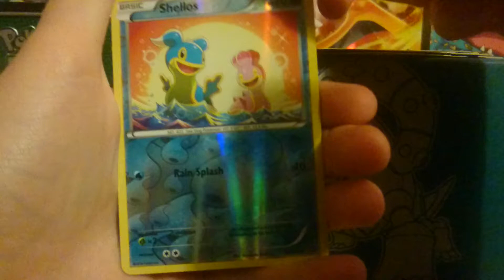DAILY Booster Pack Opening! Day 2: STEAM SIEGE! | Pokemon TCG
In today's Pokemon TCG booster pack opening, I will be opening a pack of STEAM SIEGE!

use this link, click "PARTNER WITH US" and don't forget to refer me so that we both gain some rewards!

LINKS